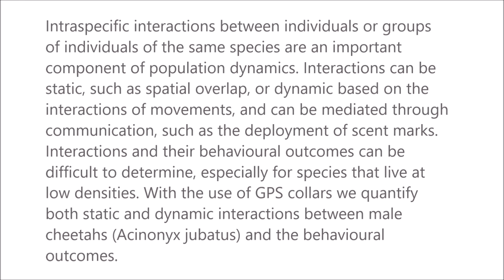Using GPS collars to investigate the frequency and behavioural outcomes of intraspecific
Using GPS collars to investigate the frequency and behavioural outcomes of intraspecific interactions among carnivores: A case study of male cheetahs in the Maasai Mara, Kenya. Femke Broekhuis et al (2019), PLOS ONE

Intraspecific interactions between individuals or groups of individuals of the same species are an important component of population dynamics. Interactions can be static, such as spatial overlap, or dynamic based on the interactions of movements, and can be mediated through communication, such as the deployment of scent marks. Interactions and their behavioural outcomes can be difficult to determine, especially for species that live at low densities. With the use of GPS collars we quantify both static and dynamic interactions between male cheetahs (Acinonyx jubatus) and the behavioural outcomes.

The 99% home-ranges of males overlapped significantly while there was little overlap of the 50% home-ranges. Despite this overlap, male cheetahs rarely came into close proximity of one another, possibly because presence was communicated through frequent visits to marking posts. The minimum distance between individuals in a dyad ranged from 89m to 196m but the average proximity between individuals ranged from 17,145 ± 6,865m to 26,367 ± 11,288m. Possible interactions took place more frequently at night than by day and occurred mostly in the 50% home-range of one individual of a dyad or where cores of both individuals overlapped.

After a possible encounter male cheetahs stayed in close proximity to each other for up to 6 hours, which could be the result of a territory defence strategy or the presence of a receptive female. We believe that one of the encounters between a singleton and a 5-male coalition resulted in the death of the singleton. Our results give new insights into cheetah interactions, which could help our understanding of ecological processes such as disease transmission.